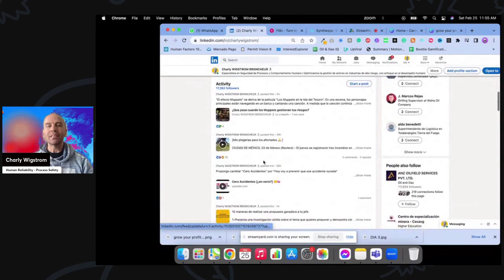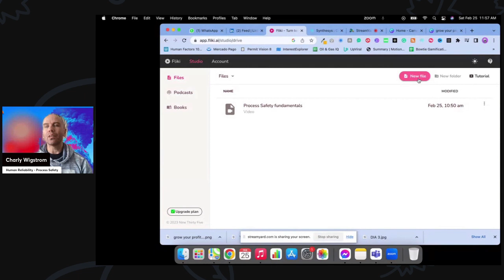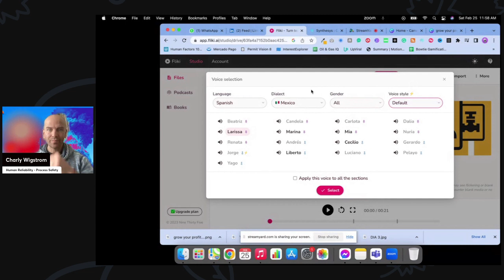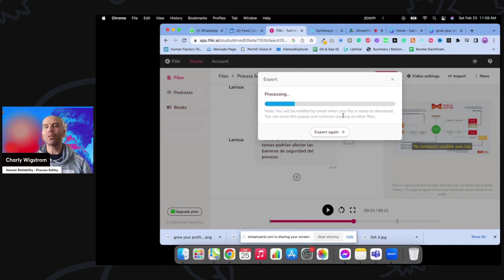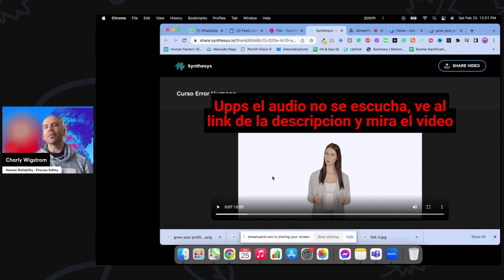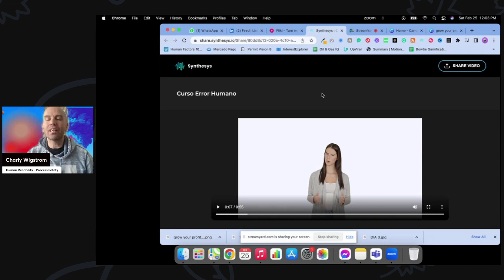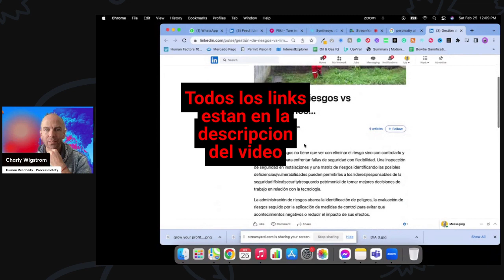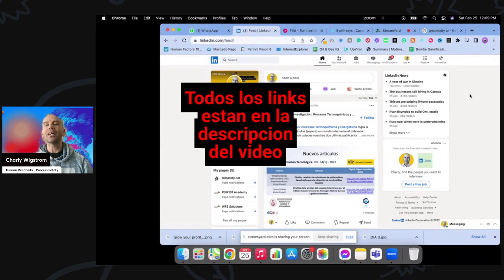Cultura de Seguridad en épocas de inteligencia artificial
En este video se resalta la importancia de promover una cultura de seguridad en nuestra vida cotidiana, negocios y sociedad en general, así como la implementación de la inteligencia artificial en diferentes ámbitos para lograrlo. Se presentan ejemplos concretos sobre cómo la IA puede ser utilizada, lo que brinda una perspectiva interesante sobre los beneficios y desafíos que conlleva su uso en la promoción de la cultura de seguridad.
La seguridad y salud en el trabajo son factores cruciales para mantener un ambiente laboral sano y productivo. Por lo tanto, la gestión de riesgos es fundamental para prevenir accidentes laborales y enfermedades ocupacionales, y en este sentido, la inteligencia artificial puede ser una herramienta valiosa.

Sumate a nuestros programas hoy mismo

Soy Charly, es el CEO de un negocio de educación técnica, experto en comportamiento humano y seguridad en procesos, comparte sus intereses por la optimización de la productividad y la eficiencia, y ofrece enlaces a diversas herramientas y plataformas que pueden ayudar a lograr estos objetivos. Si deseas contactarme, puedes hacerlo a través de mi cuenta de Instagram (@charly_wigstromb) o de LinkedIn

En resumen, este video proporciona información relevante sobre cómo la inteligencia artificial puede ser implementada para fomentar una cultura de seguridad en diferentes ámbitos, incluyendo el trabajo, la vida diaria y la sociedad en general. Asimismo, se enfatiza la importancia de la gestión de riesgos y la promoción de la seguridad y salud en el trabajo para lograr un ambiente laboral seguro y productivo.

Recursos que Charly Utiliza!

Example of a video [Spanish]